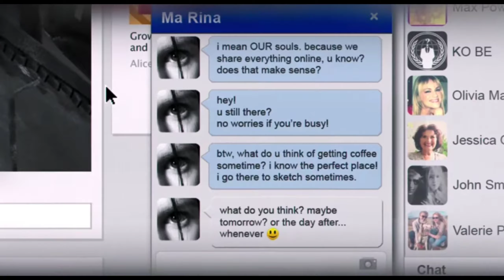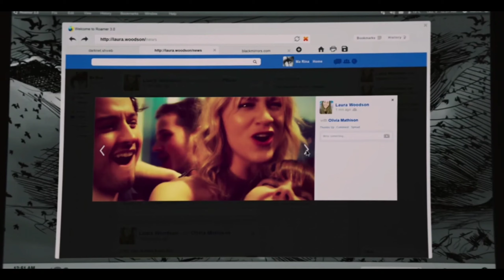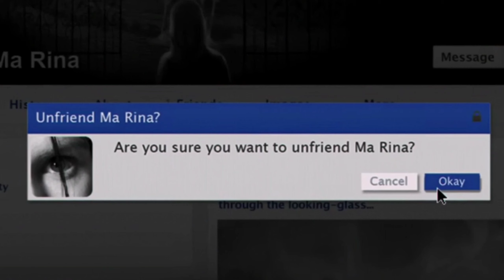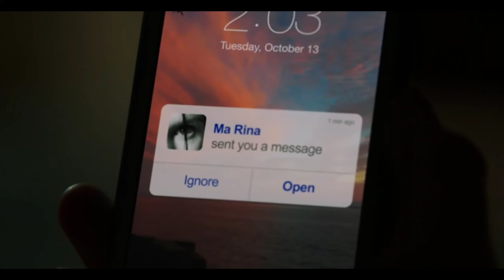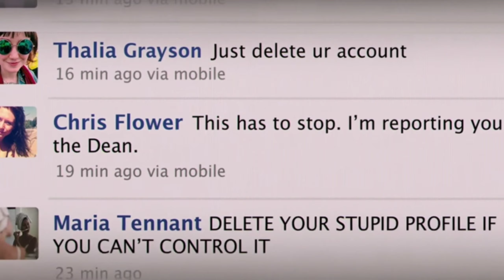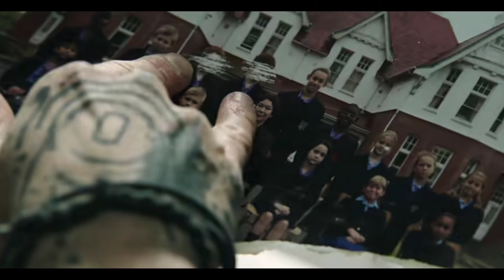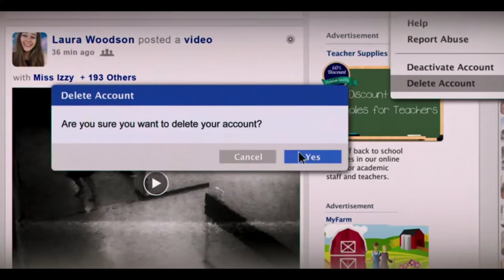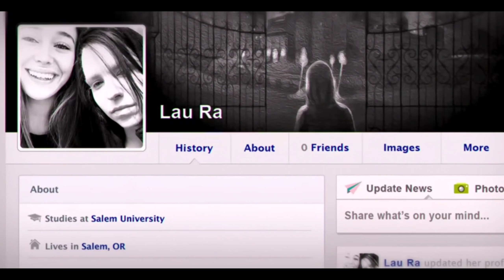Friend Request Movie (2016)| Hindi movie Explanation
Friend Request (released internationally as Unfriend) is a 2016 English-language

Marina, a student, commits suicide after she is humiliated by Laura and her friends. Later, when Laura accepts a friend request on Facebook, her friends start dying one by one.

Release date: 7 January 2016 (Germany)

Starring: Alycia Debnam-Carey; William Moseley; Connor Paolo; Brit Morgan; Brooke Markham; Sean Marquette; Liesl Ahlers

Credit :

Director: Simon Verhoeven

Written by : Matthew Ballen, Philip Koch,               Simon Verhoeven

Produced by : Quirin Berg
                         Max Wiedemann